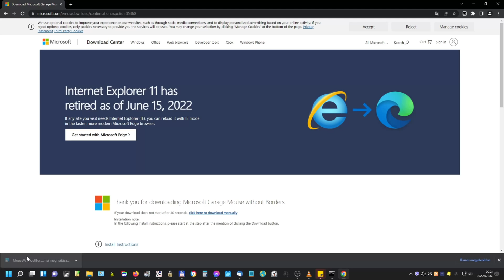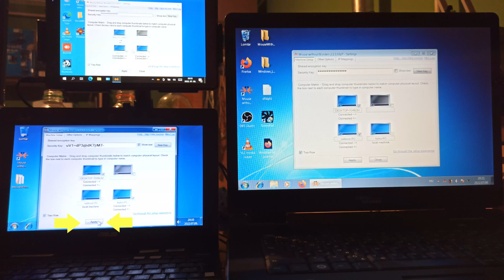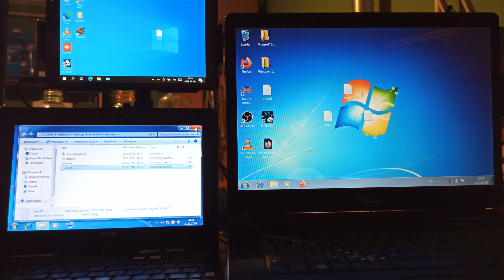Egér határok nélkül - Több számítógép vezérlése ugyanazzal az egérrel és billentyűzettel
Ha több gépet használsz, és nincs kedved cserélgetni az egeret és billentyűzetet ha egyikről akarsz áttérni a másikra, akkor ez a program hasznos lehet számodra.